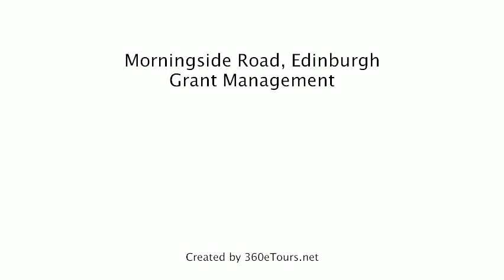Flat To Rent in Morningside Road, Edinburgh, Grant Management, a 360eTours.net tour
ATTRACTIVE FLAT IN MUCH SOUGHT AFTER AREA OF MORNINGSIDE!

Highly sought after area, close to Napier University Craiglockhart and Craighouse campus. Fantastic local amenities on Morningside Road including bars, restaurants & shops.
Includes newly fitted kitchen with extensive range of appliances and utensils. The spacious lounge has modern, comfortable furniture and is extremely attractive. The  bathroom has a modern white suite with power shower. All bedrooms of a good size and carefully furnished. Decorated to a high standard throughout. ]
Managed by Grant Management, an ARLA registered letting agent, 24-hour emergency service. Suitable for 4 individuals!